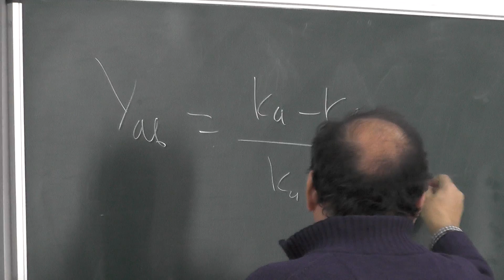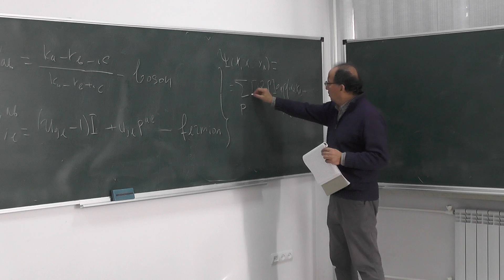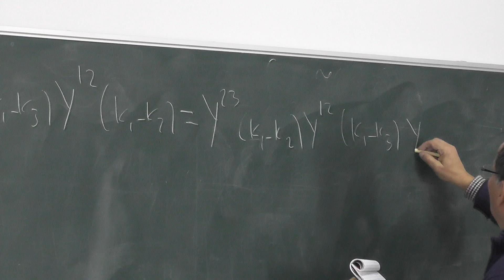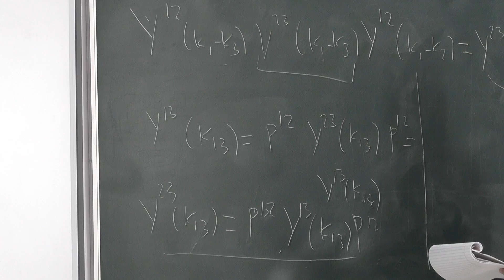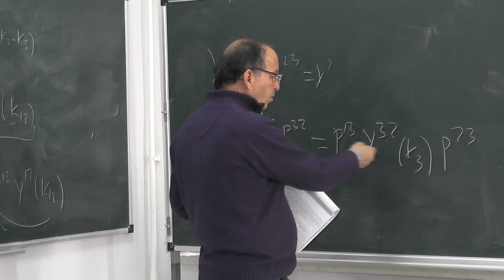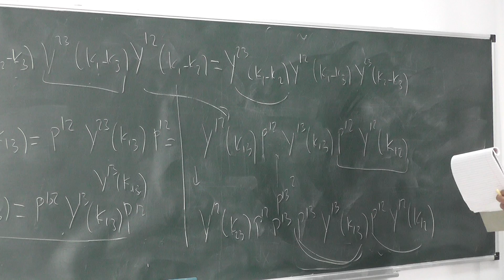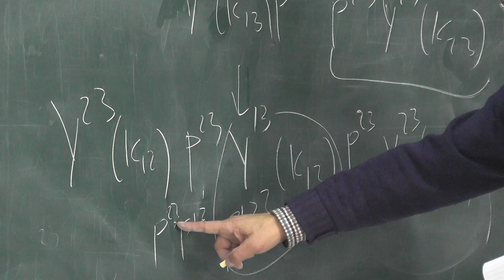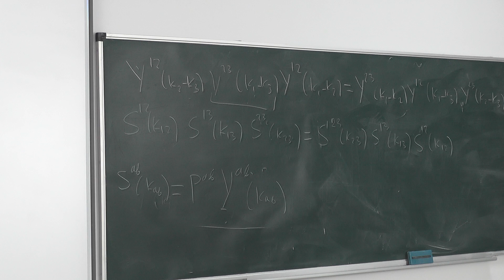Theoretical Physics at AANL in Full HD Part-24(19.12.2019)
Theoretical Physics at AANL in Full HD
Topic: THE TENSOR PRODUCT OF THE MATRICES AND VERIFICATION OF THE YANG EQUATION USING ONLY 3-SAPACE TENSOR PRODUCT.
Matinyan Center of Theoretical Physics at AANL
Lecturer: Professor Hrachya Babujyan
Full HD made by Mesrop Hovhannisyan